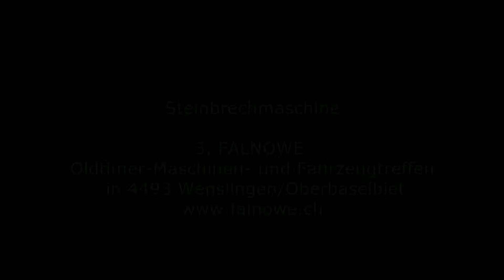Steinbrechmaschine Oldtimer Landmaschinentreffen in Wenslingen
Videoproduction Willy Buser Rünenberg www-tastethefuture.ch
der Videowebsite für's Oberbaselbiet